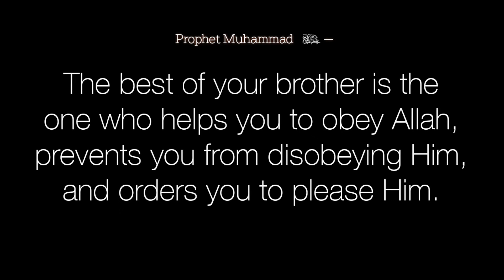Youth Director of Al Mahdi Community Speaks on the Benefits of Sending your Children to Haadi School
Azhar speaks about his own personal experiences in public school and how his experiences differ from his sister's, who is currently studying at Haadi.